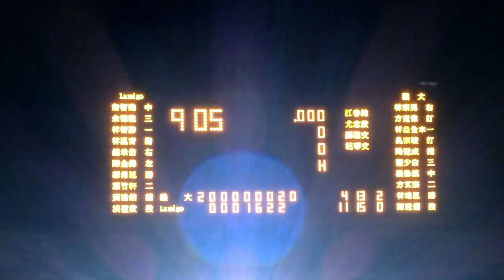9/13/2014 那米哥桃猿 桃園國際棒球場焰火秀 Lamigo Monkeys Taoyuan International Stadium Fireworks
Fireworks after Lamigo Monkeys' 11 - 4 victory over EDA Rhinos on 9/13/2014. Ilha Formosa, Taiwan Will Touch Your Heart. 桃園國際棒球場焰火秀.